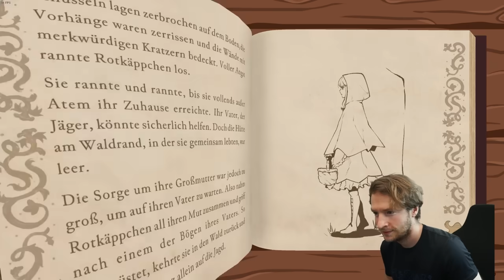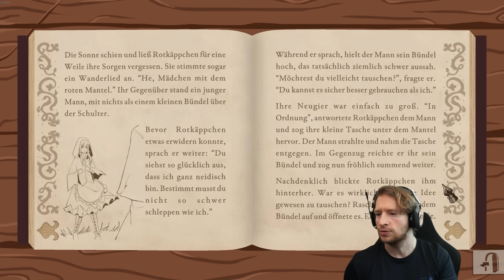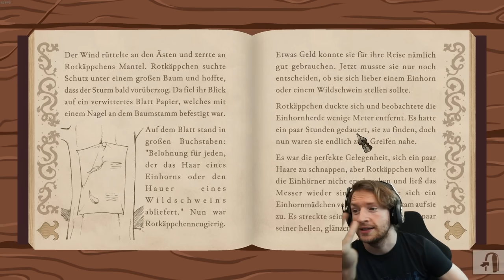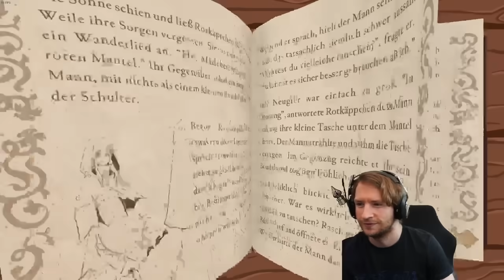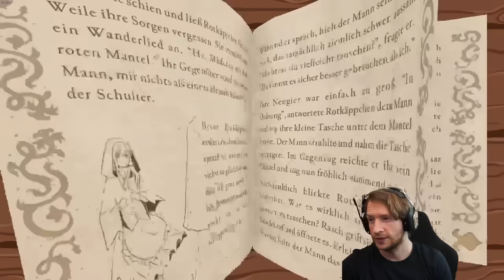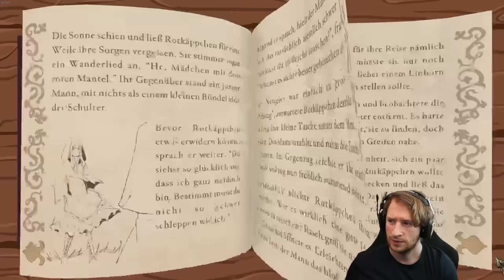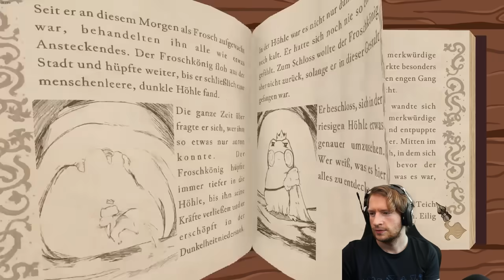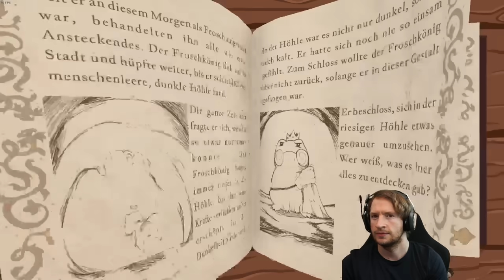ICH bin im GAME! | ONCE UPON A ROGUE TALE Ersteindruck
Hier gehts zum Game:
Mein Ersteindruck von ONCE UPON A ROGUE TALE! Heute gibt es quasi ein kleines Review aus der absoluten Noob Sicht zu ONCE UPON A ROGUE TALE! Es ist ein Roguelike CARD Game!